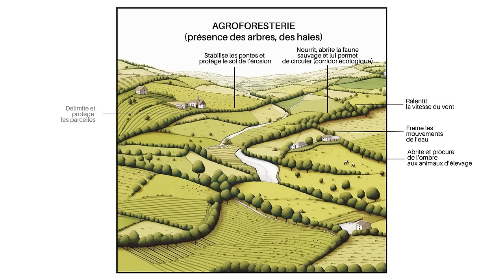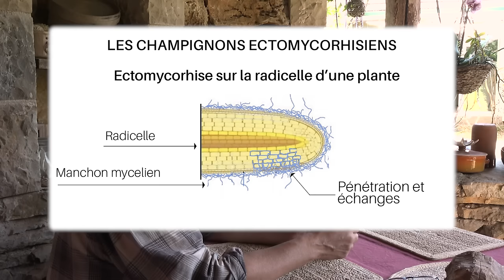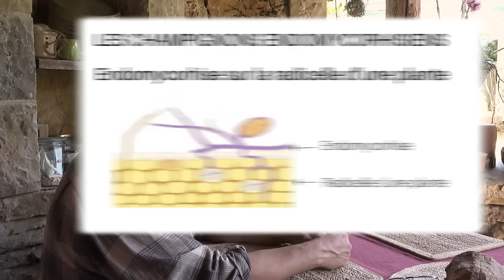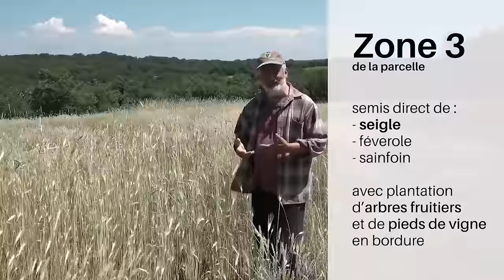Eau et agroforesterie en condition sèche, Hervé Covès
Hervé COVES nous explique d'abord comment les mécanismes biologiques de l'Agroforesterie sont capables d'alimenter une culture en eau et éléments fertilisants en zone aride. De la théorie, nous passons ensuite à la pratique sur une parcelle expérimentale d'Arbres et Paysages 32 à Chartrier-Ferrière sur le Causse de Corrèze. Ici Hervé COVES a conduit une expérimentation dans les résultats sont très surprenants. Il a défini 5 zones dans une grande parcelle. Nous passons d'un sol aride à un sol fertile avec des gradients selon les différents protocoles et ceci toujours sans irrigation et fertilisation avec un semis direct de seigle.